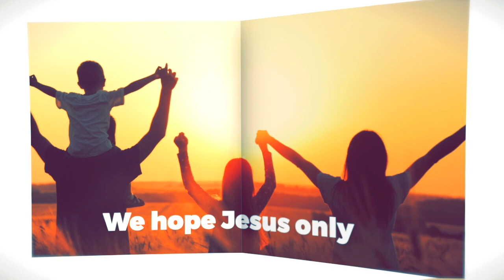[설교하이라이트] 흔들리지 않는 나라 - 복음장로교회 이광형 목사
복음장로교회 이광형 목사
- 흔들리지 않는 나라

[복음장로교회 설교 시간]
am1190 미주복음방송 / 매주 월요일 오후 4시 30분

- 라디오 : AM1190
- 보이는라디오 : 유튜브에서 '미주복음방송' 검색